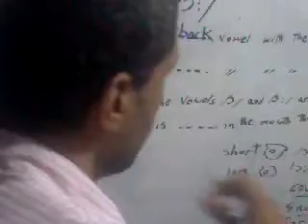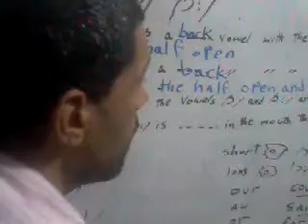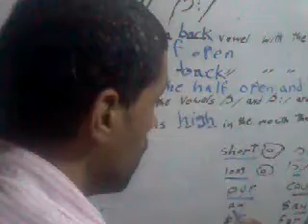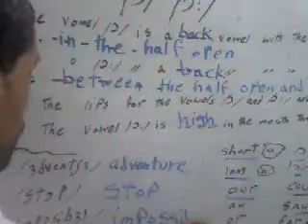Pure vowels 2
Pure vowels